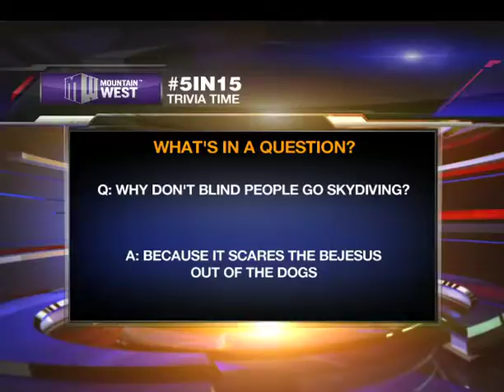5 in 15 Episode Feb. 23, 2012 (Seg 2)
Frank Martin